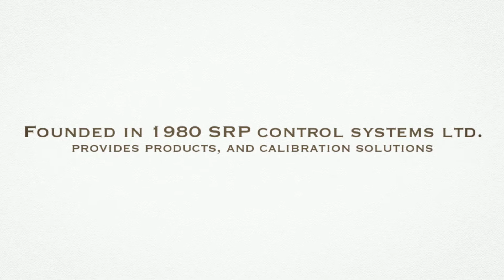Calibration Instruments Canada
SRP Control Systems

Founded in 1980, SRP control systems ltd. provides products, services and calibration solutions in the oil & gas, chemical and petrochemical, power generation and transmission, water/wastewater, industrial, research, aerospace, process control and maintenance markets. Our products cover a wide range of applications from pressure, temperature, flow, level, signal conditioning, data acquisition and calibration equipment.